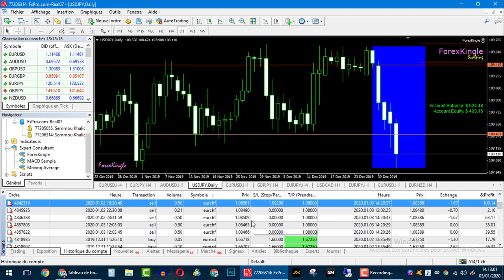كيف استطعت كسب 200 دولار فقط في يوم واحد 💲